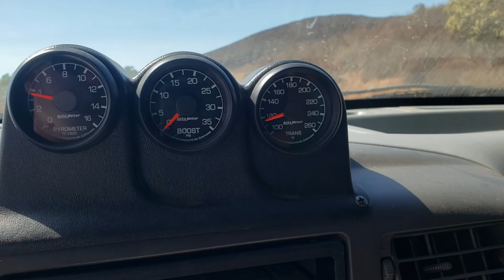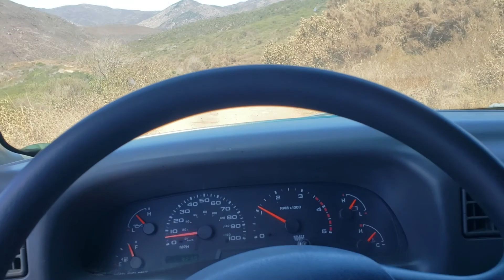Cruising near Puntas Cabras